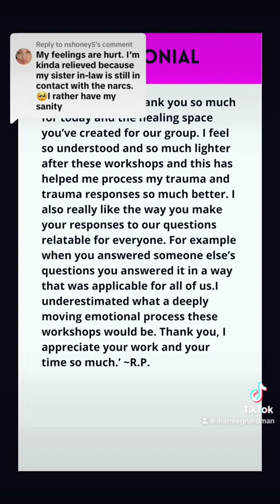Trying to Save a Relationship with SIL after going NC with Toxic In-Law Parents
Marnie Grundman is a Trauma-certified therapist specialising in narcissistic family dynamics. Marnie’s practice serves the unique needs of narcissistic family survivors.

Services:
Individual talk therapy
EMDR therapy
Group therapy

Certifications:
EMDR practitioner
SA/CSA
(C)PTSD
Narcissistic behaviour and relationships psychology certificate
behavioural modification practitioner
NLP